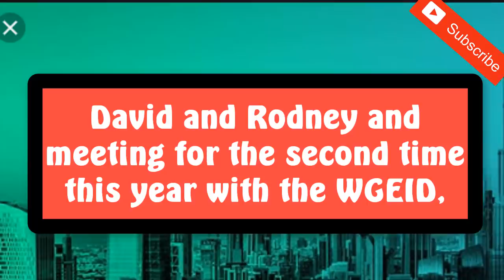Princess Haya With Top Brit Human Rights lawyers for Sheikh Latifa free from Dubai ruler’s.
Princess Haya With Top Brit Human Rights lawyers fight for Sheikh Latifa free from Dubai ruler’s.